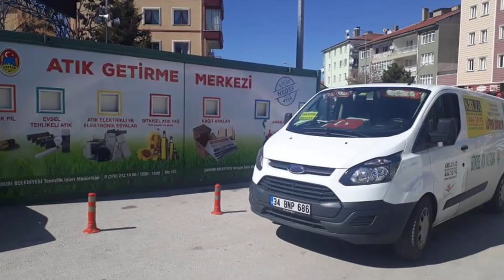7 OCAK 2022 HAFTANIN ÖZETİ